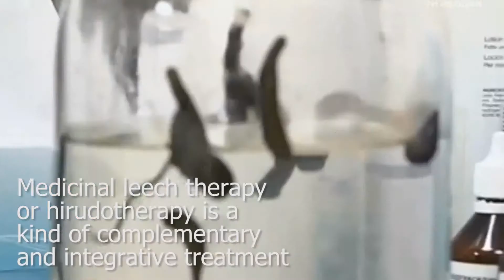Medicinal Leech Therapy/Hirudotherapy